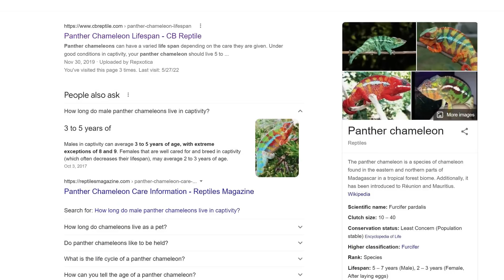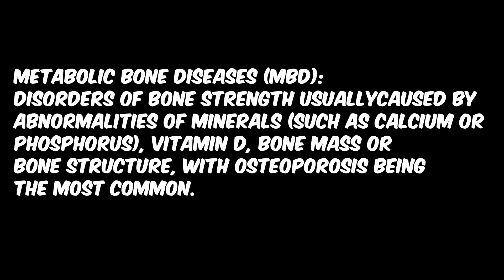My Chameleons PENIS HAD TO BE REMOVED!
00666
felix
panther chameleon